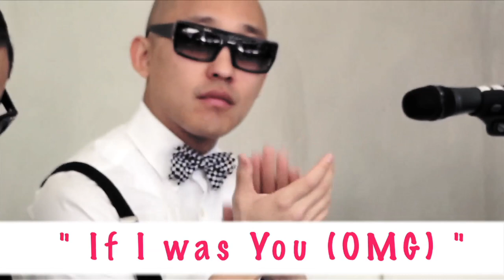Far East Movement - "OMG (Perez Hilton Exclusive Performance)"